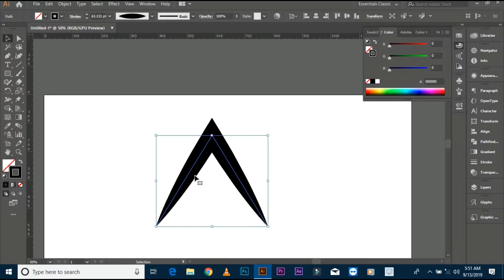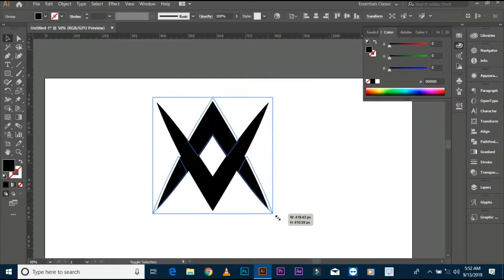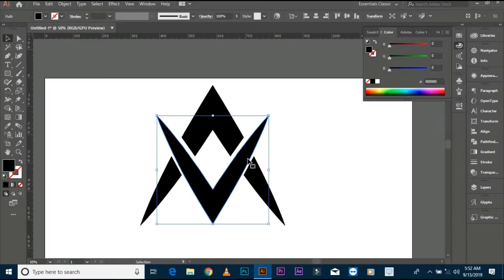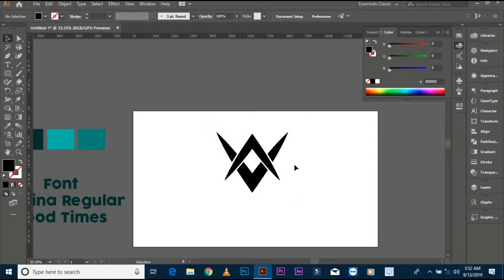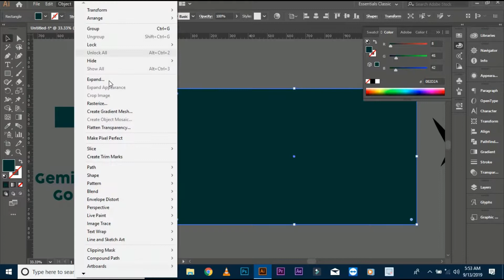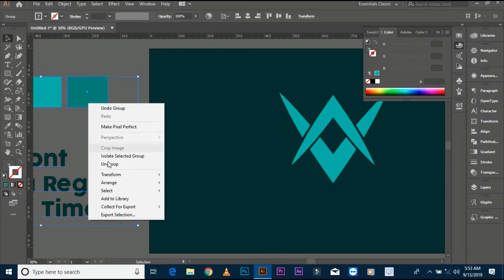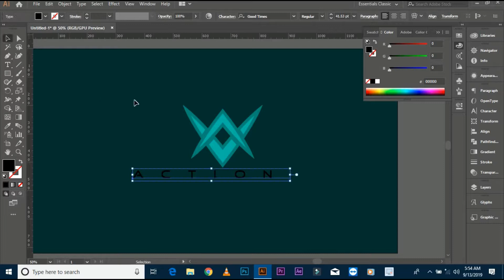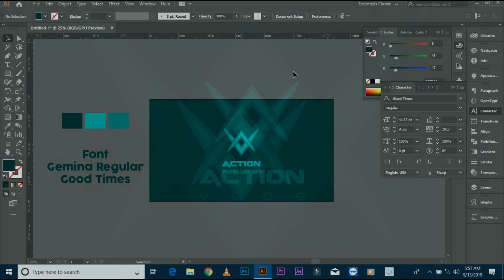How to design Logo with Pen Tool - Adobe illustrator Tutorial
And Comment Your Suggestions.
Thanks
Allah Hafiz